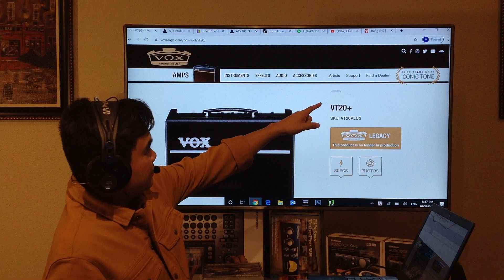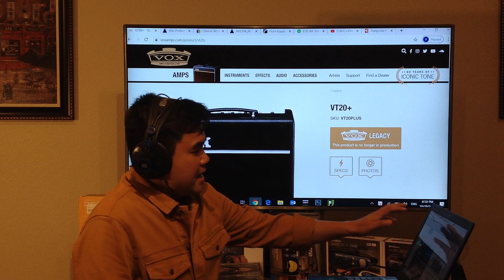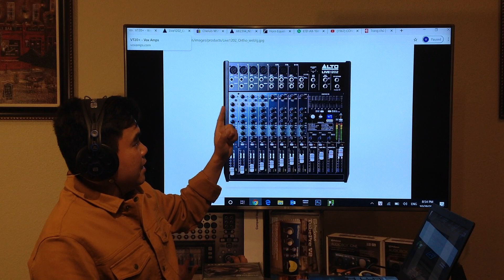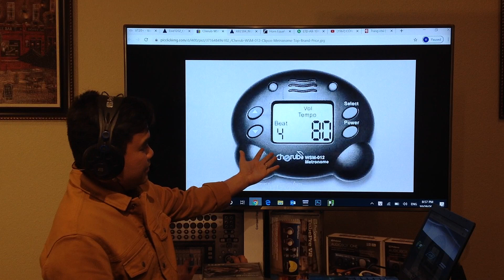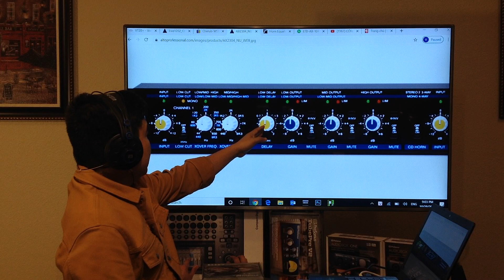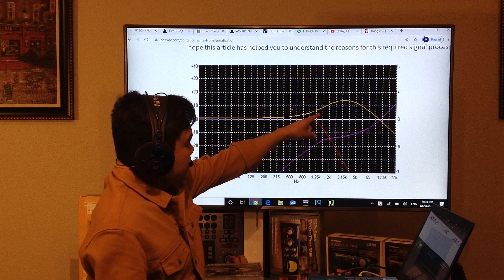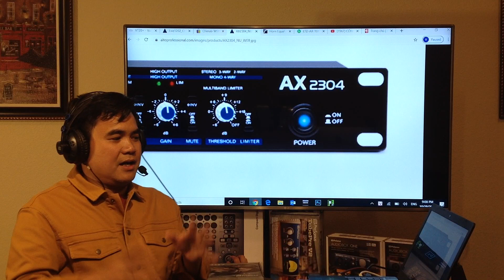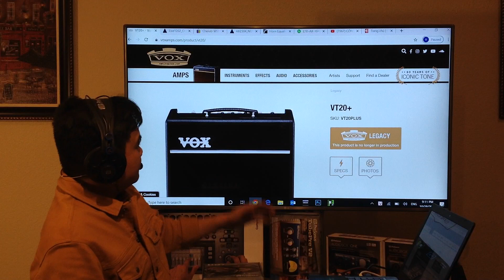Thanh lý 5 món 29/10/2020